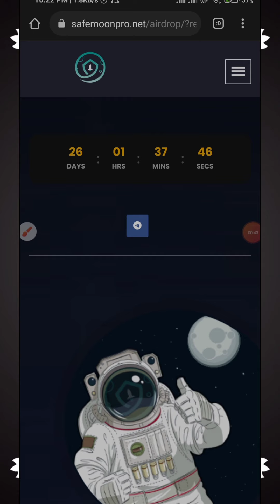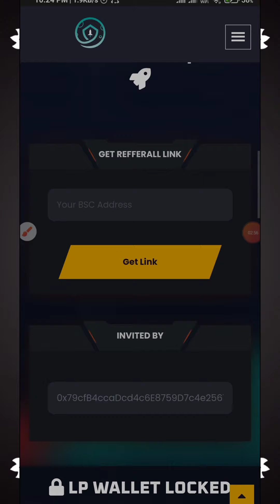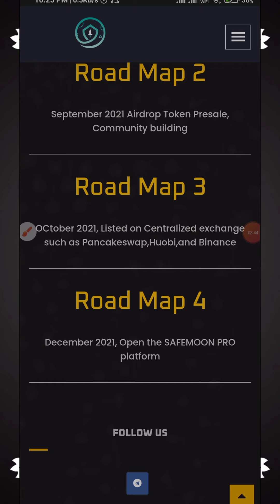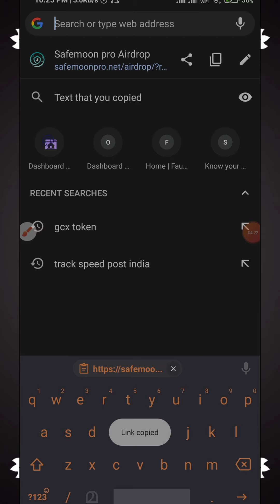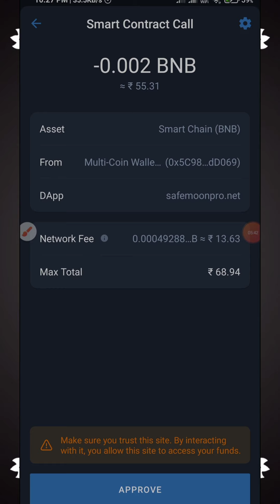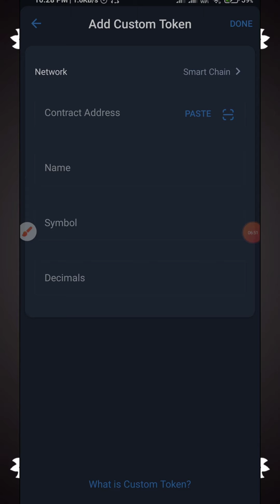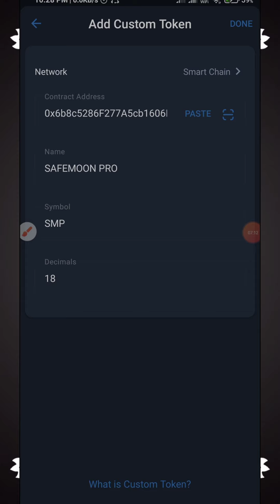How to Add 20 cr safemoon to Trustwallet for instant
Airdrop link-

crypcryptocurrencytocurrency news today,
cryptocurrency tamil,
cryptocurrency trading,
cryptocurrency kya hai,
cryptocurrency mining,
cryptocurrency malayalam,
cryptocurrency for beginners,
cryptocurrency app,
cryptocurrency analysis,
cryptocurrency airdrop,
cryptocurrency ankur warikoo,
cryptocurrency app in tamil,
cryptocurrency anand srinivasan,
cryptocurrency aman dhattarwal,
cryptocurrency and bitcoin explained,
cryptocurrency ban,
cryptocurrency bank,
cryptocurrency bangla,